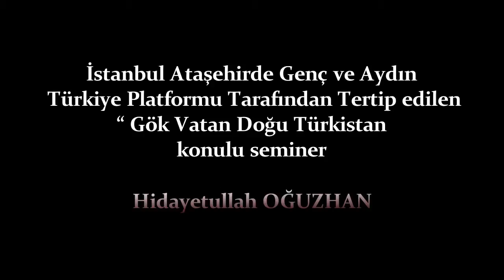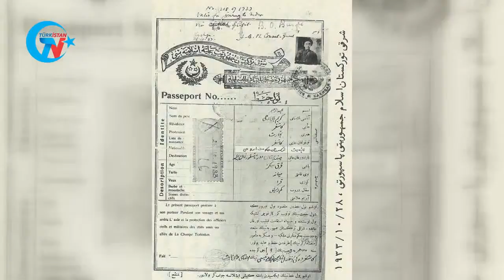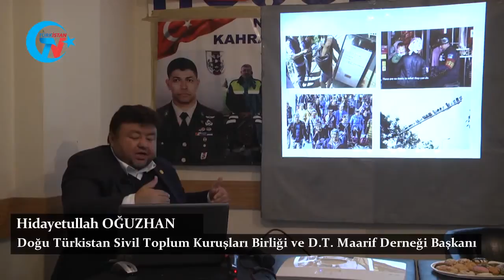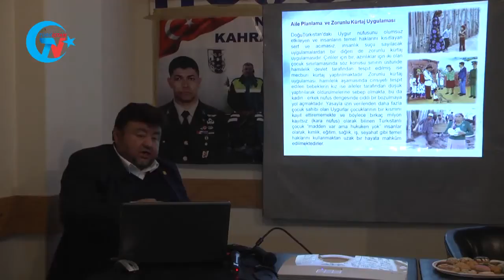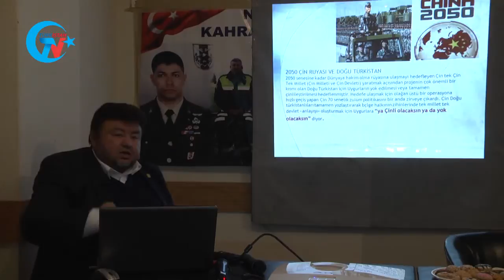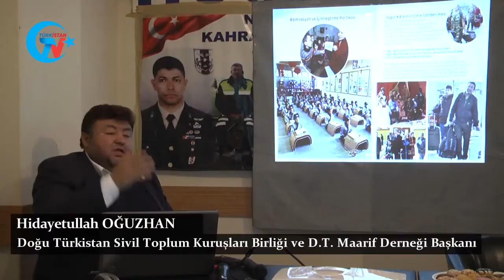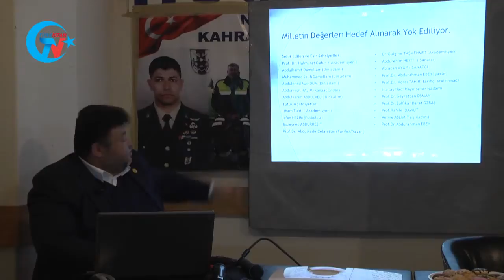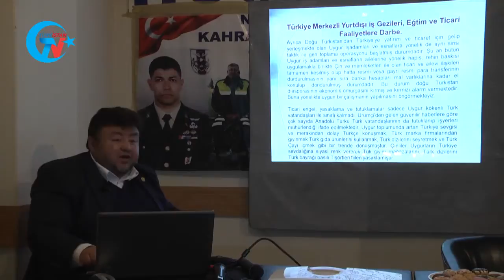Gök Vatan Doğu Türkistan konulu seminer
İstanbul Ataşehirde Genç ve Aydın
 Türkiye Platformu Tarafından Tertip edilen
 “ Gök Vatan Doğu Türkistan
konulu seminer